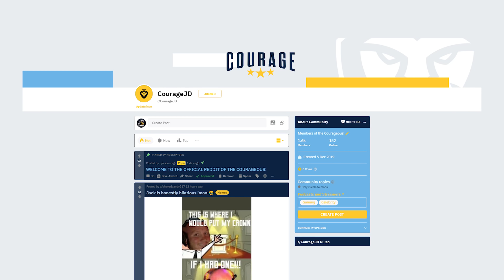Reacting to the CRAZIEST Fall Guys Rage!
📲 FOLLOW MY OTHER SOCIAL MEDIAS:
🎮 PSN: ayy_CouRage
🎮 XBL: ayy CouRage